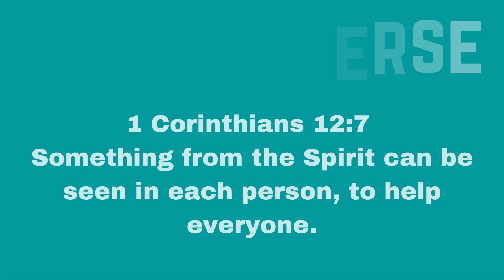Kerith KidsTV Bounce & Jump 23/01/22 ACTS 2: 41-47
Welcome to our Kerith Community Church Online Sunday Experience, we are a large vibrant multisite church based in the UK that seeks to help people find their way back to God through communities growing in their love for God and love for people. We also have 4 physical sites located in Bracknell, Farnborough, Windsor and West Wight.

Todays Programme:

10am Kerith Online is where all of our community gather online to pray, worship and engage in the weekly message from one of our site preachers. Sunday is all about community- so join us live and comment along in the chat or ask for prayer via our stream.